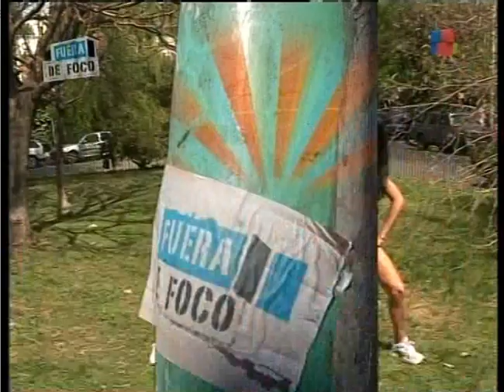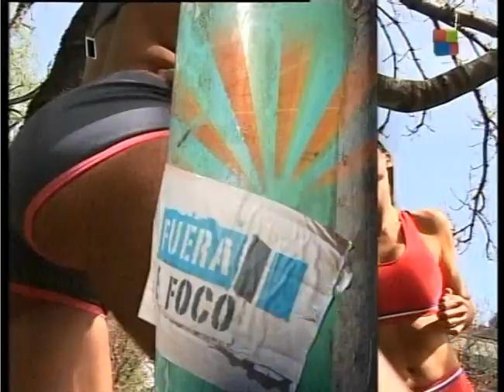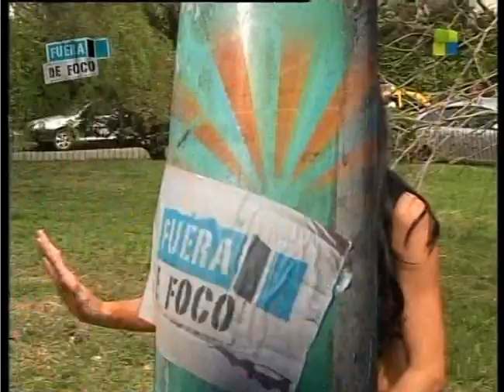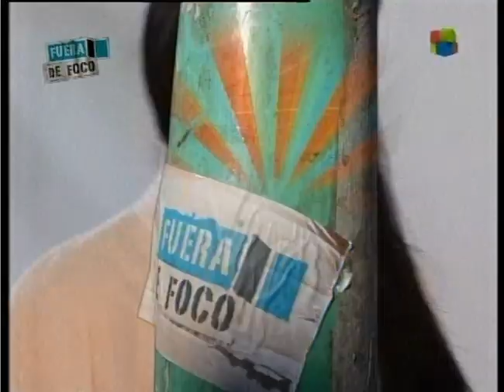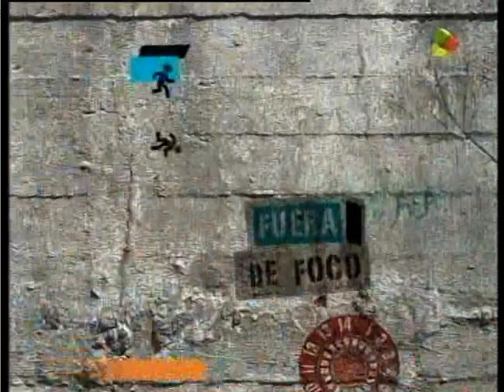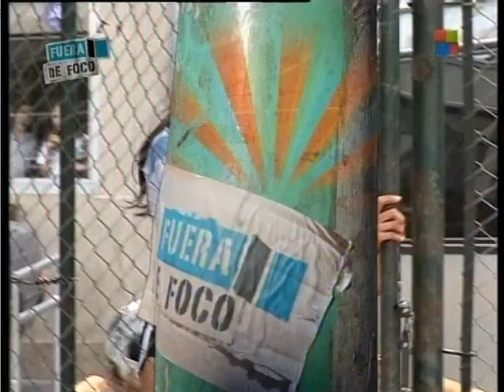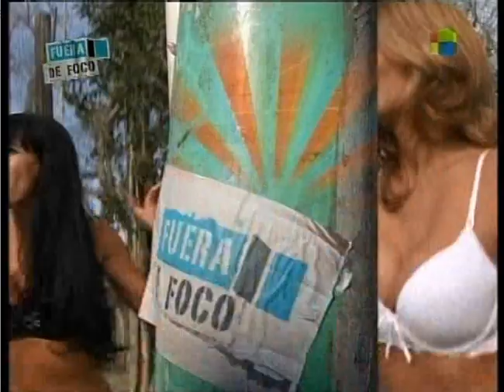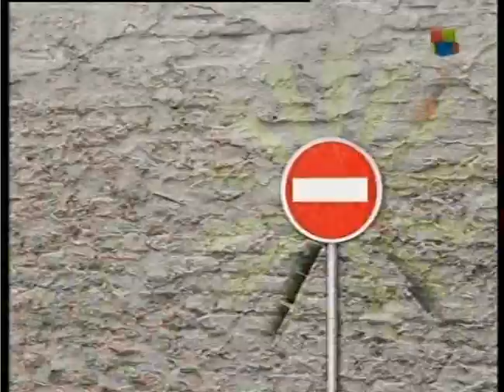amalia granata con pamela david hot